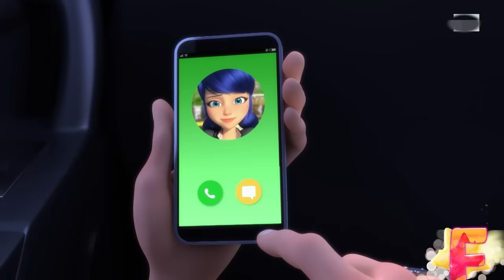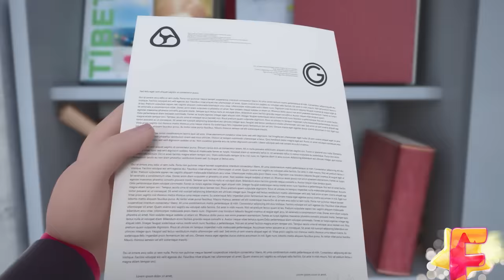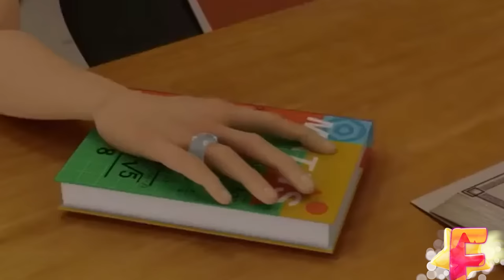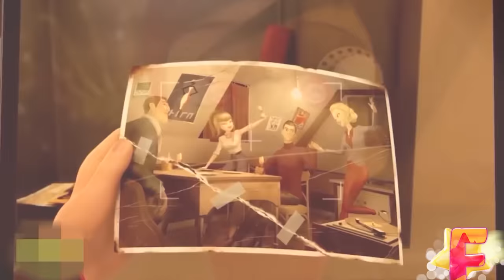SEASON 6 - The REVEAL of MARINETTE ?! Miraculous Ladybug English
Season 5 has ended but it brang a lot of question marks it’s behind. Keep watching this video and dive into a lot of spoilers and theories.

✨Hello everybody! It's FanToon and it's exciting to see you here! In this channel, you can find entertaining videos about different animation shows and movies (Miraculous Ladybug, The Amazing Digital Circus etc.)! This video is intended for a general audience!